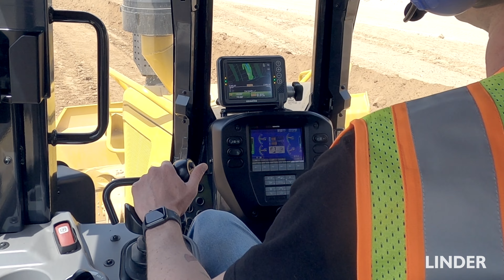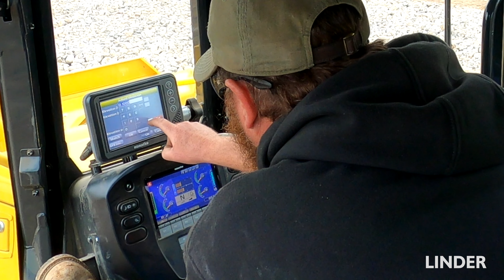Trans Florida Development Corp. Counts on Komatsu Equipment & Support from Linder to Speed Up Jobs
Find out more about how Trans Florida Development Corp. Counts on Komatsu Equipment & Support from Linder to Speed Up Jobs